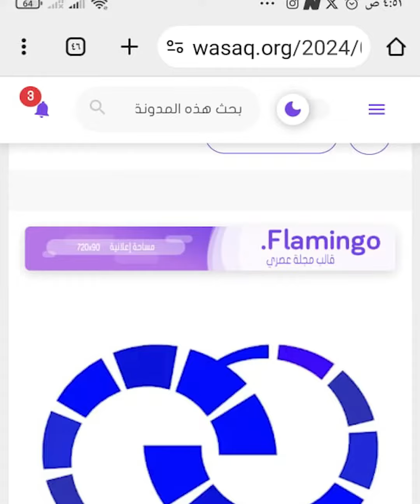وكالة الوسق الاخبارية | دولة الكويت تستضيف مؤتمر -خليجي عربي لدعم الابتكار في يونيو المقبل .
وللمزيد من التفاصيل حول هذا الخبر الصحفي من خلال الرابط التالي:
  Ecosystem Consultants